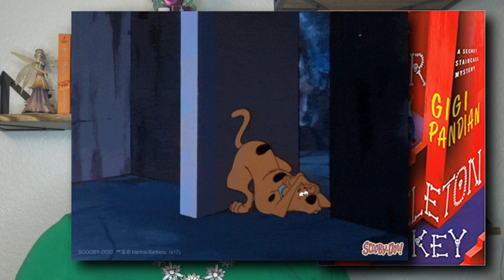NEW Cozy Mystery Releases March 2022 (Rhys Bowen, Lynn Cahoon, NEW Cozy Series & More)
Hi guys! Welcome back. Today's video is all about NEW Cozy Mystery Releases for March 2022. These new cozy mystery videos are some of my favorite videos to film as I always get so excited about new 2022 book releases. I'm personally so excited for the new Rhys Bowen book "Wild Irish Rose" and the new cozy series "Cheddar Off Dead" by Korina Moss. The "Wedding Bell Blues" book by Lynn Cahoon also sounds really good and I think I'm going to give that cozy mystery series another try. We also have the "Under Lock & Skeleton Key" book by Gigi Pandian releasing this month which is a new cozy mystery series!

What new cozy mysteries are you excited about this year? Did I miss any new cozy mystery releases that you're excited about?

NEW Cozy Mystery Releases March 2022//
Cheddar Off Dead: A Cheese Shop Mystery by Korina Moss NEW SERIES

Peril on the Page by Margaret Loudon (The Open Book Mysteries Book 3)

Pleading the Fish: A Beachfront Cozy Mystery by Bree Baker (Seaside Café Mysteries Book 7)

Wild Irish Rose: A Molly Murphy Mystery by Rhys Bowen (Molly Murphy Mysteries Book 18)

Under Lock & Skeleton Key: A Secret Staircase by Gigi Pandian NEW SERIES

Wedding Bell Blues by Lynn Cahoon (A Tourist Trap Mystery Book 13)

A Matter of Hive and Death by Nancy Coco (An Oregon Honeycomb Mystery Book 2)

Three Shots to the Wind by Sherry Harris (A Chloe Jackson Sea Glass Saloon Mystery Book 3)

Deadly Director's Cut by Vicky Delany (A Catskill Summer Resort Mystery Book 2)

Argyles and Arsenic by Molly MacRae: The Highland Bookshop Mystery Series: Book 5

Also Mentioned//
Up to No Gouda by Linda Reilly

My channel is all about mystery content - cozy mystery novels, classic mystery novels, historical fiction mysteries, and general mystery content. If you love a good mystery like me, then this is the channel for you!

There is no additional charge to you! Thank you so much for your support of my channel! Your support helps me continue to review books and create free content each week.

NEW March Cozy Mysteries Chapters//
0:00 - 0:23 Intro
0:24 - 2:30 Cheddar Off Dead: A Cheese Shop Mystery by Korina Moss
2:31 - 3:42 Peril on the Page by Margaret Loudon (The Open Book Mysteries Book 3)
3:43 - 5:30  Pleading the Fish: A Beachfront Cozy Mystery by Bree Baker (Seaside Café Mysteries Book 7)
5:31 -  7:46 Wild Irish Rose: A Molly Murphy Mystery by Rhys Bowen (Molly Murphy Mysteries Book 18)
7:47 - 9:25 Under Lock & Skeleton Key: A Secret Staircase by Gigi Pandian
9:26 - 10:45 Wedding Bell Blues by Lynn Cahoon (A Tourist Trap Mystery Book 13)
10:46 - 12:16 A Matter of Hive and Death by Nancy Coco (An Oregon Honeycomb Mystery Book 2)
12:17 - 14:04 Three Shots to the Wind by Sherry Harris (A Chloe Jackson Sea Glass Saloon Mystery Book 3)
14:05 - 15:27  Deadly Director's Cut by Vicky Delany (A Catskill Summer Resort Mystery Book 2)
15:28 -16:37 Argyles and Arsenic by Molly MacRae: The Highland Bookshop Mystery Series: Book 5
16:38- 17:10 Outro